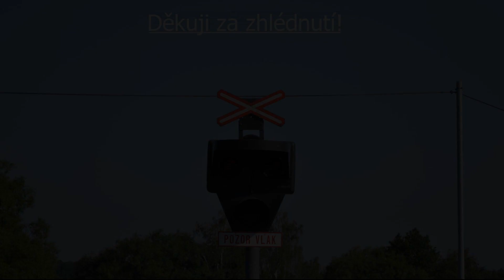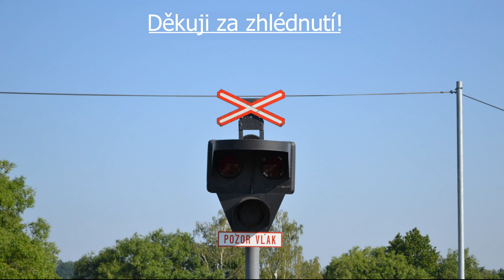Železniční přejezd Budišov u Třebíče │ 25.7. 2018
ˇ Než se na něco zeptáš, přečti si celý popisek! :) ˇ
ˇ English description is below. ˇ
Tento železniční přejezd je vybaven výstražníky VÚD 62. Nachází se na trati 252.
Přes přejezd projíždí vlaky:
Os 24934 Studenec → Velké Meziříčí
Os 24937 Velké Meziříčí → Studenec
Výstražníky: VÚD 62
Zvonek: klasický
Počet kolejí: 1
Číslo přejezdu: P3908
Trať: 252
Traťový úsek: Rudíkov - Budišov u Třebíče
Natočeno mezi: 15:20 - 16:20
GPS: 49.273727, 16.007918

ˇ Before you have question, read all discription! :) ˇ
This railway crossing has got VÚD 62 lights and is on line 252.
Trains passing through the crossing:
Lights: VÚD 62
Bell: classic
The crossing number: P3908
Line: 252
Track section: Rudíkov - Budišov u Třebíče
Filmed in: 15:20 - 16:20
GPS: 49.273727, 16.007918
My technique:
Camera: Panasonic HC V 160
Tripod: Hama star 61